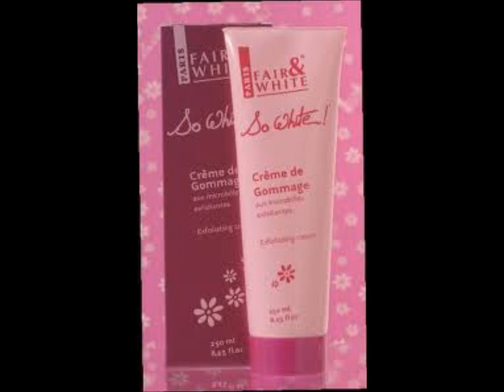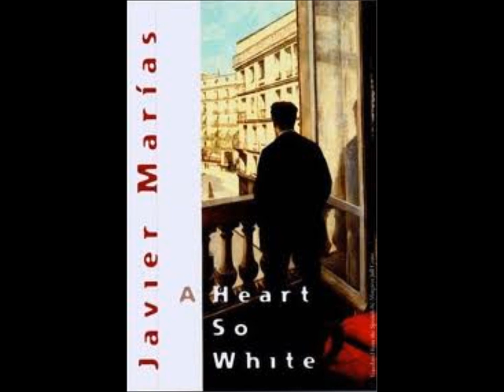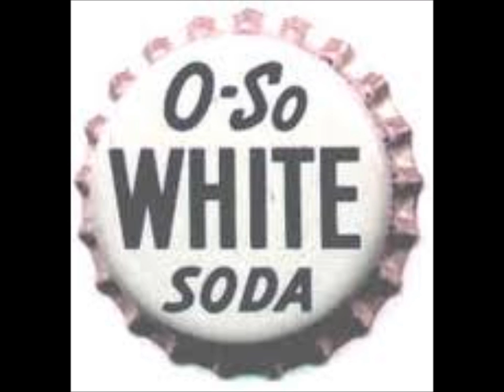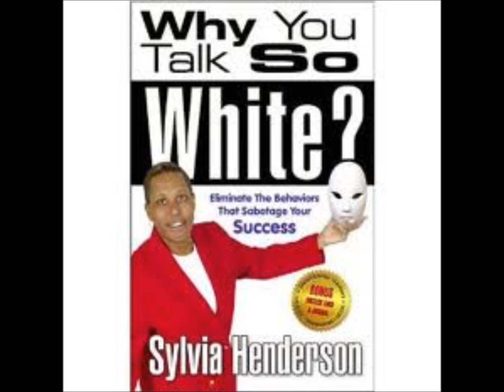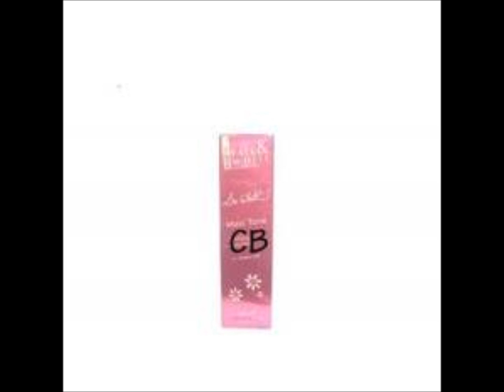SO WHITE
SO WHITE from THE MAN album. Song of The Replacement System. Written and recorded by Jameison Kenny. The song title was put through a google image search, images were downloaded at random into windows movie maker and the music and images were fused "as is".
Summer-Dawne Mead sings on chorus